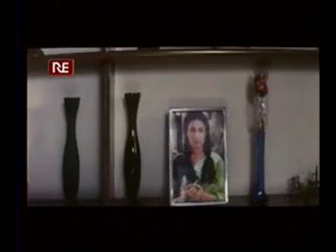janiva roy playback to this bengali film name - TAPASYA